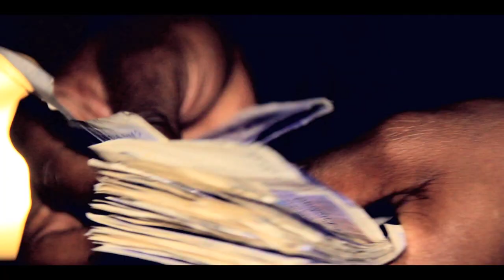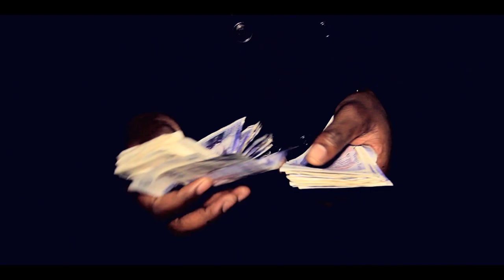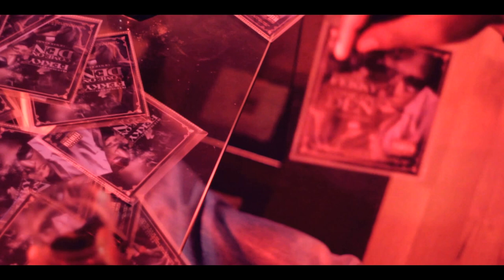FEKKY - NO WORRIES FEAT SLIC VIC [@FekkyOfficial] [VIDEO BY @TVTOXIC]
Tshirts an jumpers availible friday! @FekkyOfficial @Slicvicuk